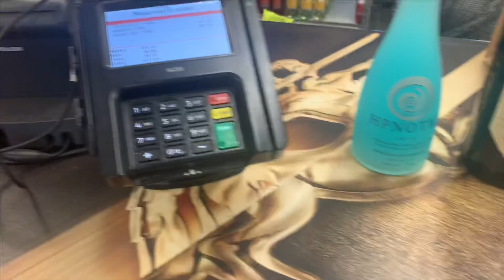my lit quarantine 21 birthday vlog 2020 🤪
heyyyy yallll, fuck is uppp ❤️ my birthday is april 9th so this video is like 2 weeks old but a lot has been going on but i’m back on track ❤️. tell me happy birthday in the comments & tell me when your birthday is & what’s your sign . thank thank thank you so much for watching don’t forget to subscribe like & share. i love you guys. hope y’all staying safe , can’t wait to grow as peoples lol ❤️❤️😘.

whole outfit from aliexpress ( haul coming soon)
hair/ makeup by me 😙